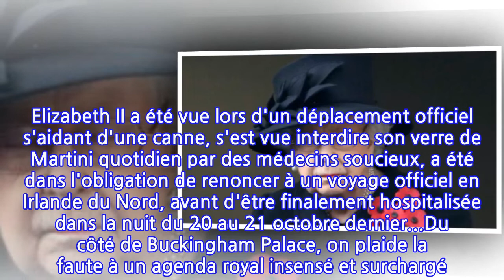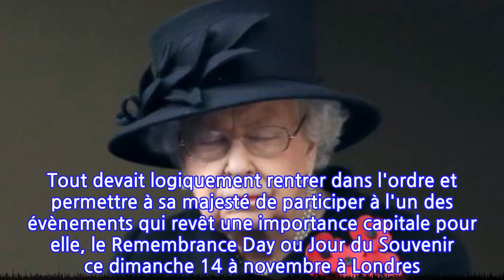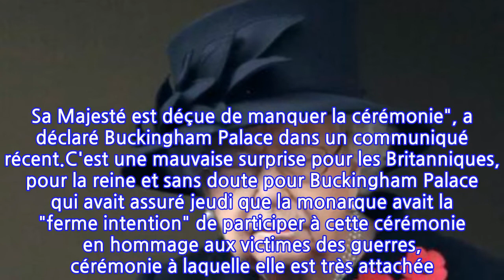Elizabeth II : la première apparition publique la reine après son hospitalisation...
Tous les feux semblaient cette fois au vert, et la reine Elizabeth II devait faire son retour sous l'oeil du public mais ce ne sera pas encore pour cette fois. Depuis le mois d'octobre les signaux d'alerte se multiplient autour de l'état de santé de la monarque. Cette dernière qui a fêté son 95ème anniversaire au moins d'avril dernier, quelques jours à peine après les funérailles de son époux le prince Philip montre en effet, depuis plusieurs semaines de nombreux signes de fatigue. Elizabeth II a été vue lors d'un déplacement officiel s'aidant d'une canne, s'est vue interdire son verre de Martini quotidien par des médecins soucieux, a été dans l'obligation de renoncer à un voyage officiel en Irlande du Nord, avant d'être finalement hospitalisée dans la nuit du 20 au 21 octobre dernier...Du côté de Buckingham Palace, on plaide la faute à un agenda royal insensé et surchargé. Le prince Charles, son fils William et son épouse Kate ont été mis immédiatement à contribution, et la reine qui devait se rendre à la COP 26 n'a finalement participé que par l'entremise d'un message enregistré. Tout devait logiquement rentrer dans l'ordre et permettre à sa majesté de participer à l'un des évènements qui revêt une importance capitale pour elle, le Remembrance Day ou Jour du Souvenir ce dimanche 14 à novembre à Londres. Mais en raison d'un problème de santé, la reine a dû décliner. "La reine, s'étant fait mal au dos, a décidé de ne pas assister au service du dimanche du Souvenir d'aujourd'hui au Cénotaphe. Sa Majesté est déçue de manquer la cérémonie", a déclaré Buckingham Palace dans un communiqué récent.C'est une mauvaise surprise pour les Britanniques, pour la reine et sans doute pour Buckingham Palace qui avait assuré jeudi que la monarque avait la "ferme intention" de participer à cette cérémonie en hommage aux victimes des guerres, cérémonie à laquelle elle est très attachée. Le prince Charles, son épouse Camilla et le prince William et son épouse Kate, seront eux, bien présents...